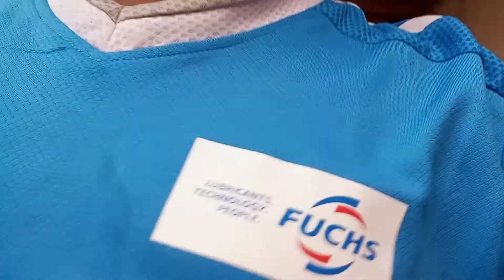24 November 2023